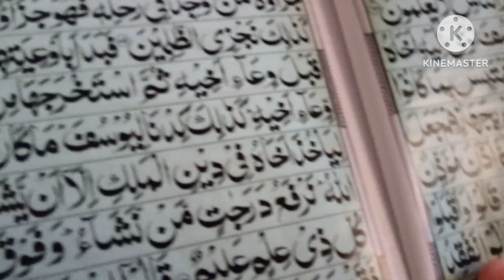Bhabi Ne Lasory Ka Achar Dala |Village Daily Routine|Shahnila Ali Vlogs